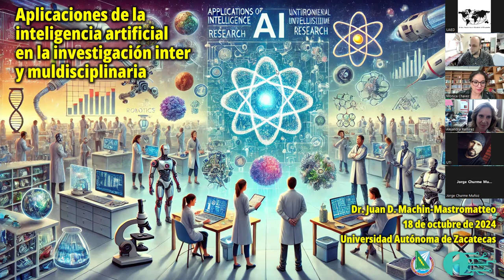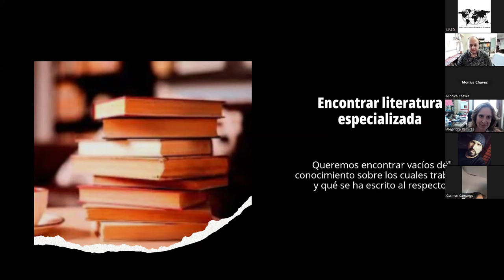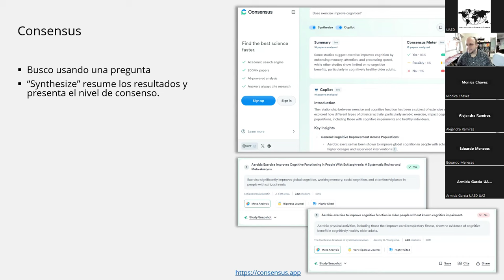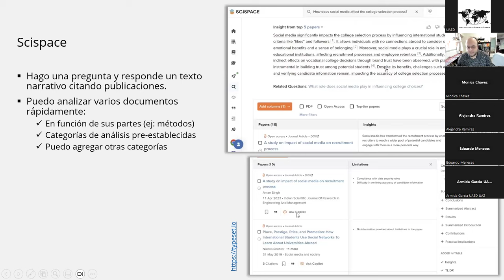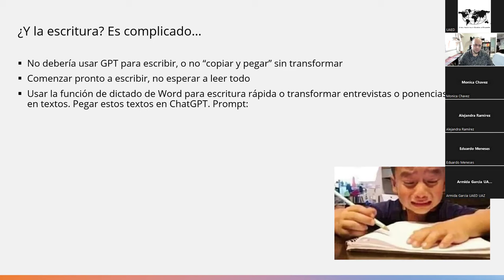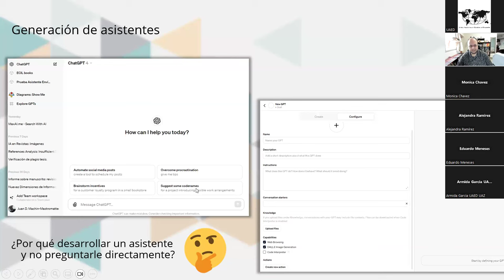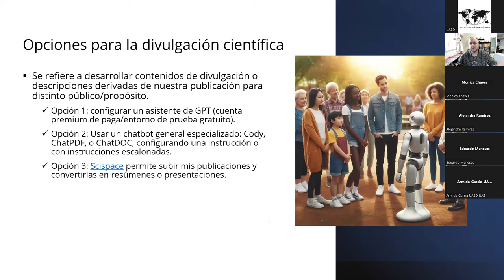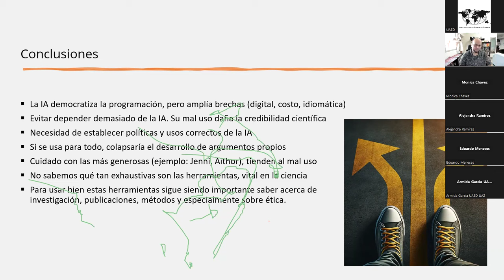Aplicaciones de inteligencia artificial en la investigación inter y multidisciplinaria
📣 Mi participación en el Diplomado en Métodos Mixtos para la Investigación 🤓📚 de la Universidad Autónoma de Zacatecas. Conferencia magistral: "Aplicaciones de la InteligenciaArtificial 🤖 en la investigación 🧪👩‍🔬👨‍🔬 inter y muldisciplinaria", 18/10/24